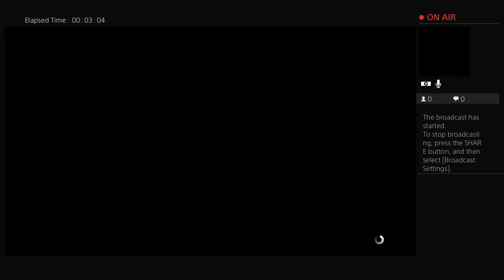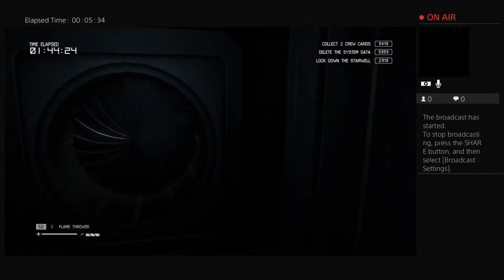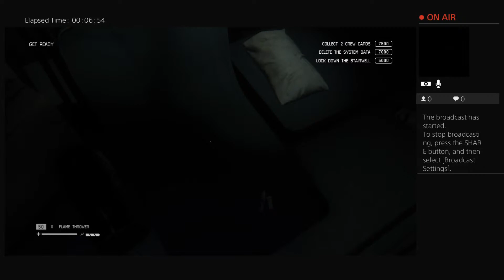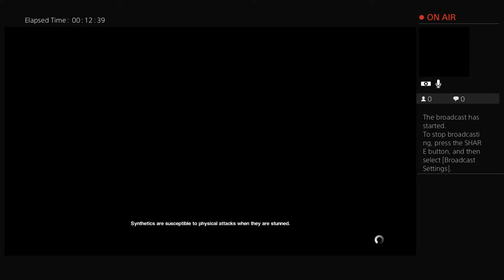Hr Giger Game time